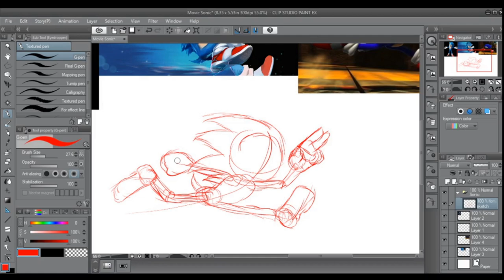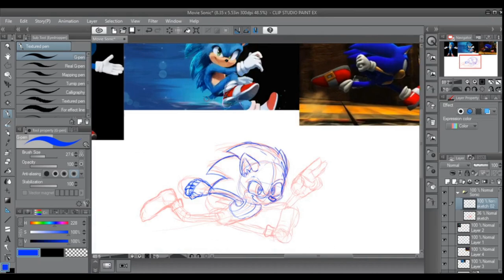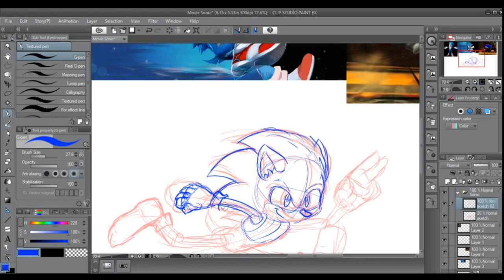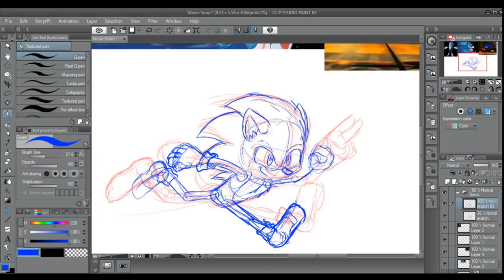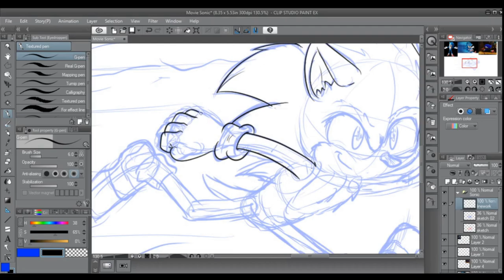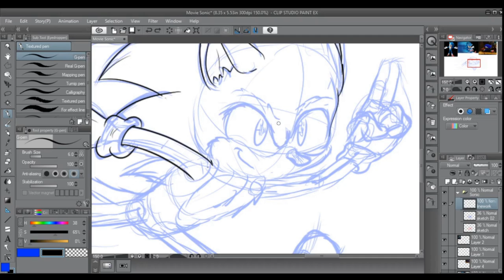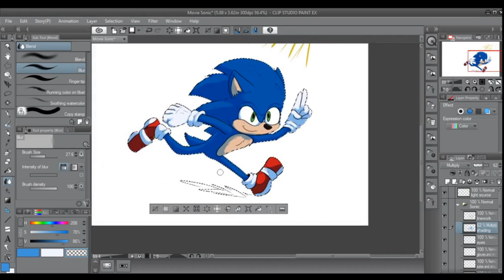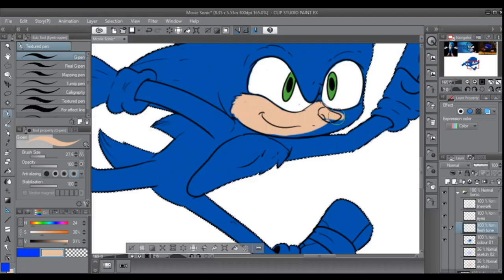SONIC THE HEDGEHOG MOVIE THOUGHTS - Speedpaint (PG)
Some quick rambling thoughts about the Sonic the Hedgehog movie while I draw *NO SPOILERS*